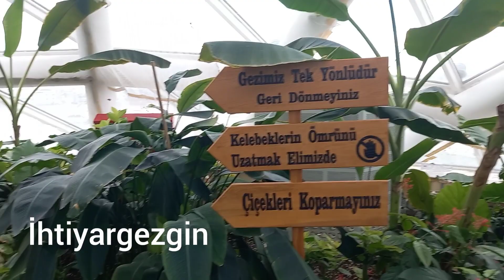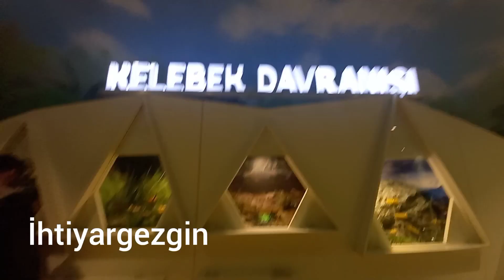KELEBEKLER VADİSİ NEREDE NASIL BİR YER ?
Türkiye’nin ilk kelebek bahçesi ve Avrupa’nın en büyük kelebek uçuş alanına sahip Konya Tropikal Kelebek Bahçesi 2015 yılında ziyarete açılmıştır. Tropikal Kelebek Bahçesi 7.200 m2 kullanım alanına sahiptir. Kelebek Uçuş Alanı ve Böcek Müzesi olmak üzere iki ana bölümde 3.500 m2’lik gezi alanında hizmet verilmektedir. Binanın inşasında 630 ton çelik ve her biri farklı ölçüde 1730 adet camın olduğu cam giydirme cephe kaplama sistemi kullanılmıştır. Ayrıca camlarda, kelebeklerin doğal ortamlarında olduğu gibi güneşten gelen ışınlarla yönlerini bulmalarını sağlayan UV ışınlarının bahçe içerisine maximum oranda geçişini sağlayan özel PVB malzemesi kullanılmıştır. Bahçemiz, yetişkinlere özellikle de çocuklara doğa ve hayvan sevgisini aşılamak amacıyla doğaya uygun bir şekilde kelebek formunda inşa edilmiştir. Bahçe sıcaklığı 28 °C % 80 nem olacak şekilde kontrol altında tutulmaktadır. Ayrıca ziyaretçilerimizin günlük yaşantılarında karşılaşamayacağı farklı türde kelebek ve diğer böcekler ile bitkileri görmelerini sağlayarak yaşantılarında güzel anı bırakmak amaçlanmıştır. Bahçemizde, 60 farklı türde aylık 20.000 adet canlı kelebek uçuş göstermektedir. Kelebekler bahçemize Kostarika, Kenya, Filipinler, Malezya, Singapur, Endonezya, Kolombiya ve Panama gibi ülkelerden, kelebek yaşamının 3. evresi olan pupa evresinde özel kutular içerisinde gelmektedir. Bahçemize gelen pupalar, özel dolaplar içerisine yerleştirilerek başkalaşım süreçlerini tamamlamakta ve kelebek olarak uçuş göstermektedirler. Bahçemizde 195 türde canlı bitki, kelebekler ile ziyaretçilerimize gezi sırasında eşlik etmektedir. Ayrıca Türkiye’ de sadece bahçemizde bulunan birçok bitki türü yetiştirilmektedir. Bahçe içerisinde, canlı yaşamını daha kaliteli hale getirebilmek adına bulunduğu ortamdaki zararlı maddeleri absorbe edebilen, oksijen üretimi yüksek bitkiler tercih edilmiştir. Böcek Müzesi bölümü, Kelebek Yaşam Döngüsü, Böcek Sineması, Kelebek Sınıflandırması, Kelebek Davranışı ve Böcek Köyünden oluşmaktadır. Bu alanda bulunan kelebekler ve diğer ilginç böcekler özel olarak kurutulup sergilenmektedir.